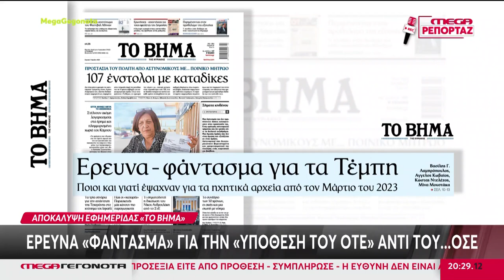ΕΡΕΥΝΑ ΦΑΝΤΑΣΜΑ ΓΙΑ ΤΗΝ ΥΠΟΘΕΣΗ ΤΟΥ ΟΤΕ ΑΝΤΙ ΤΟΥ ΟΣΕ